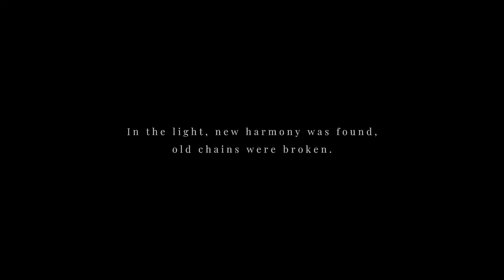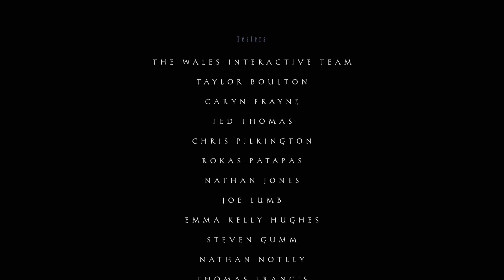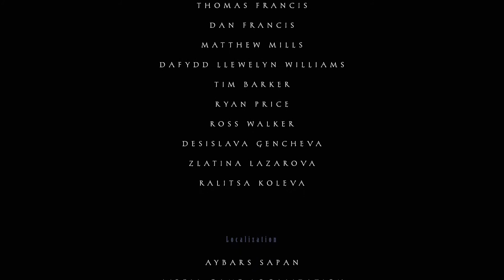Rattling Some Cages - Maid of Sker: Part 14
Hi, welcome to our fourteenth upload. Today we descend in a lift and rattle a few cages!

We upload everyday at 10AM PST and 5PM GMT so tune in often for the latest content!